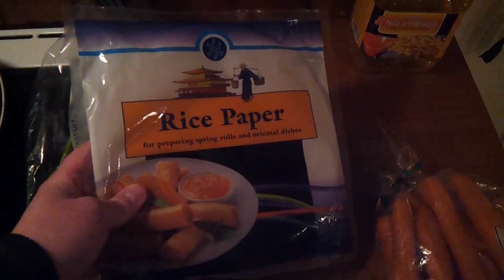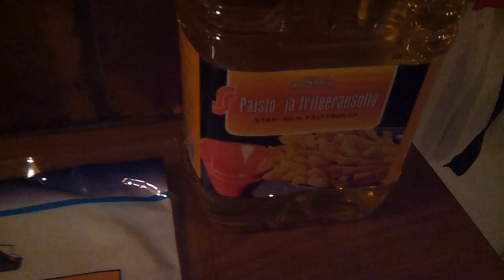Keittiössä tapahtuu: kevätkääryleitä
kyllähän se vaivaa vaatii, mutta on kyllä ruokakin hyvää.